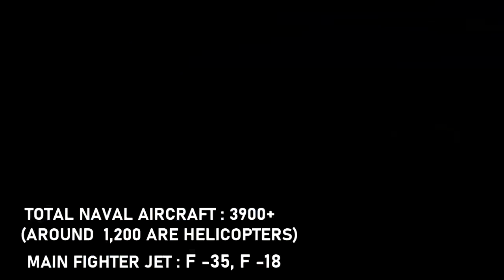Top 10 Most Powerful NAVY In The World 2020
Top 10 Most Powerful Navies In The World 2020.These Countries are some of the most Powerful and Strongest Countries in the World in terms of military.Total Naval Strength includes Aircraft carriers,destroyers,frigates,submarines,total Aircraft ,Battle Cruisers,Fighter jets,Corvettes and auxilliary Ships.

Chinese Navy#Indian Navy#US Navy#Russian Navy#Royal Navy UK#French Navy,United States,Largest Navy,Turkish Navy#Italian Navy